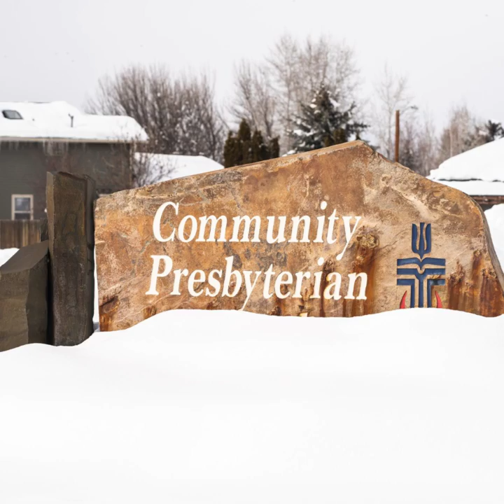Massive Church Audio Visual system Project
This job consists of two Eiki Laser Projectors, Seismic Projector Mounts, Yamaha Digital Mixing Console, live streaming system from Newtek Tricaster, Atlona HDMI distribution system, pro presenter, MiPro Wireless Microphones and a new assisted listening package.

Installed by Audio Visual Bend.